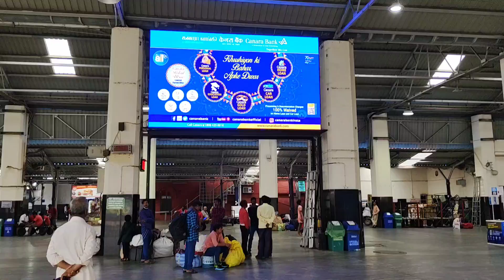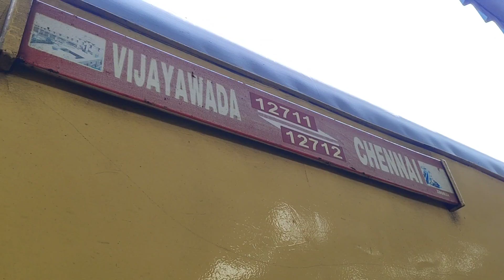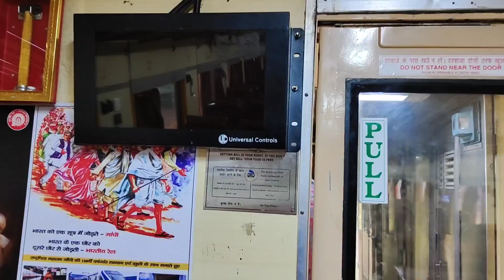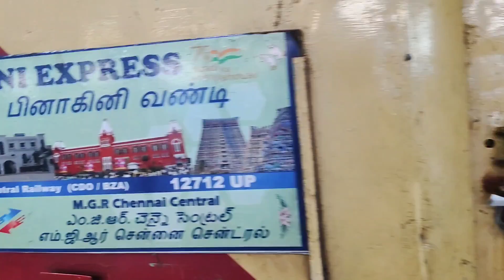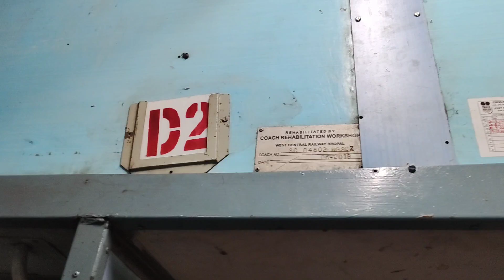12712||పినా కినిసూపర్ ఫాస్ట్ఎక్సప్రెస్||చెన్నై||To||విజయవవాడ @PrasadTheTrainVlogger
12712||Pinakini SF Express Train Journey Review||

Episode 8
పినకినీ సూపర్ ఫాస్ట్ ఎక్సప్రెస్

12718 Ratnachal SF Journey Video

MGR Chennai Central To Vijayawada Pinakini SF Express

26.10.22.Jan Shatabdi SF Express

Pinakini SF Express Tickets Prices||2s 180RS||CC 625RS||MAsTo Bza

 My Booking App Wego Paytm My Editing App VLLO